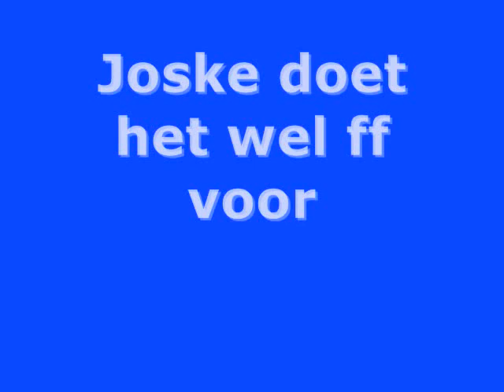KTM riders go to verdun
Inmiddels al bijna een jaar geleden. maar hier nog wat beelden van verdun (france)